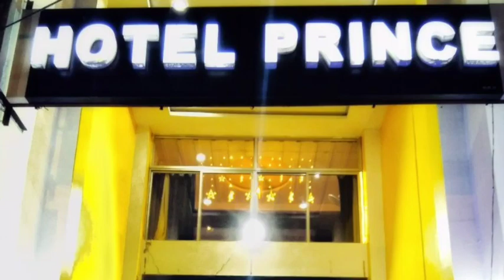AD // Hotel Prince,Station Road,Opposite Durga Mandir, Jharsuguda#ViralJharsuguda